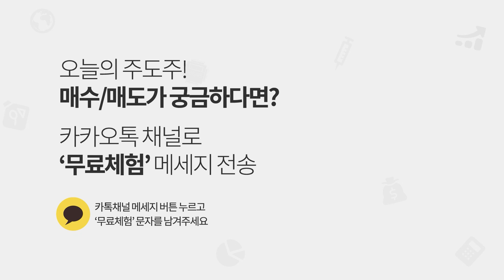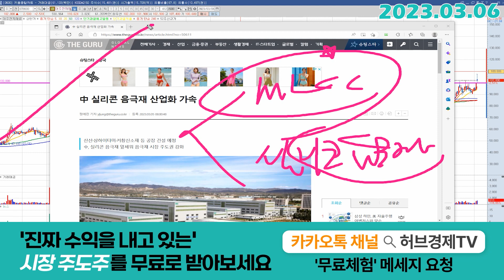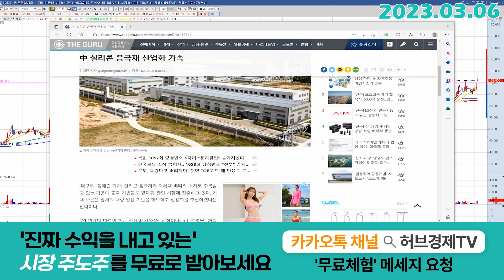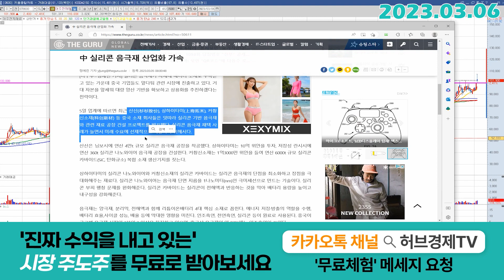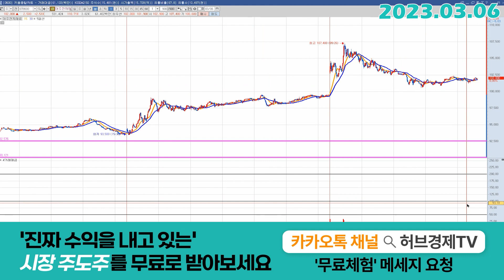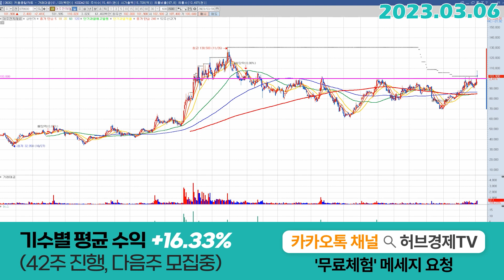대주전자재료 (078600) - 지금이 시작인 이유